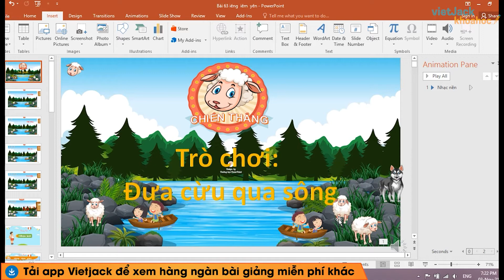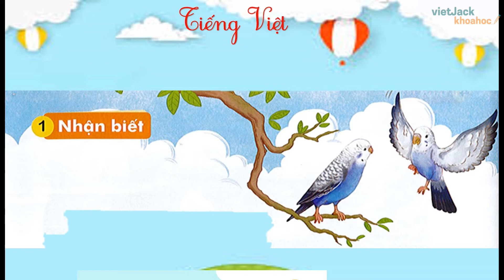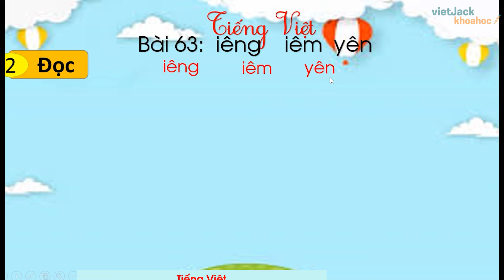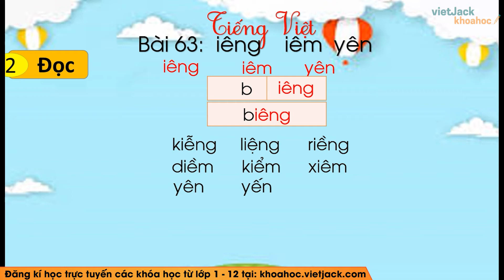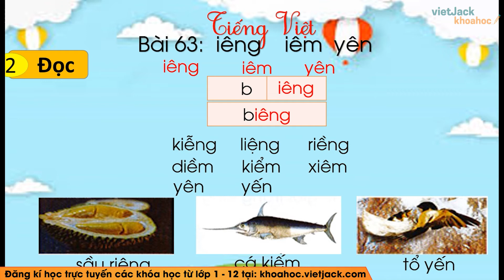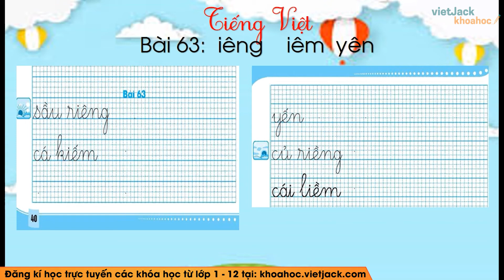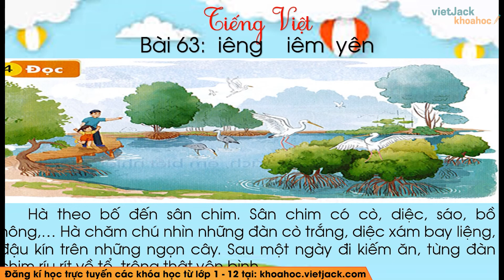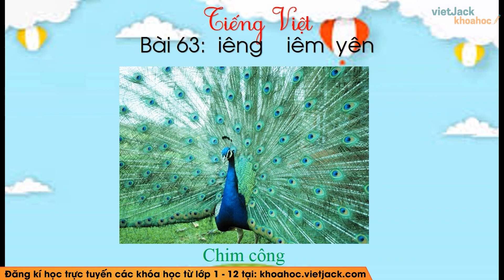Tiếng Việt lớp 1 - Bài 63: Iêng, iêm, yên - trang 138, 139 - Kết nối tri thức (HAY NHẤT)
Tiếng Việt lớp 1 - Bài 63: Iêng, iêm, yên - trang 138, 139 - Kết nối tri thức

Iêng, iêm, yên là bài học quan trọng trong chương trình Tiếng việt lớp 1 - Kết nối tri thức với cuộc sống. Trong bài giảng này, cô sẽ giúp các em tìm hiểu tất cả các kiến thức trọng tâm nhất bài học. Từ đó, các em sẽ giải các dạng bài tập từ cơ bản nhất đến nâng cao. Các em chú ý theo dõi bài học cùng cô nhé !